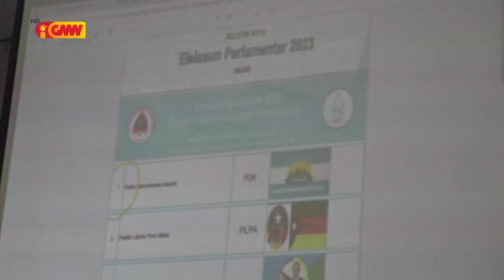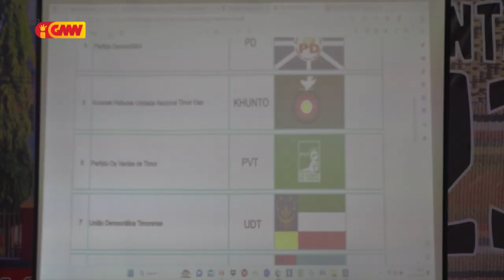Orgaun Eleitorál no Partidu Polítiku sira halo Validasaun Boletim Votu ba ElPar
Orgaun Eleitorál no Partidu Polítiku sira halo Validasaun Buletin Votu ba Eleisaun Parlamentar